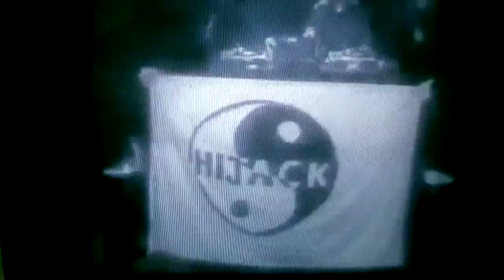Sons of the Tribe The Rhythm the Rebel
Music written and produced by Leon Driscoll
Video written and produce by Leon Driscoll
Natural Mystic Recordings